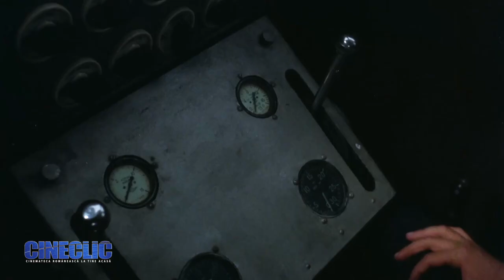EXPLOZIA / CINECLIC -TRAILER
Vizionează filmul la calitate UltraHD pe Explozia este un film românesc din 1972 realizat de Mircea Drăgan după un scenariu de Ioan Grigorescu. A fost produs de România Film și are durata de 112 minute. Filmul are ca subiect un fapt real petrecut în 1970, incendiul navei Vrachos (rebotezată și folosită la filmări ca Poseidon) pe care s-au încărcat 3.700 din 4-000 de tone de azotat de amoniu și care, prin explozie, amenința cu distrugerea orașului Galați și a Combinatului Siderurgic.